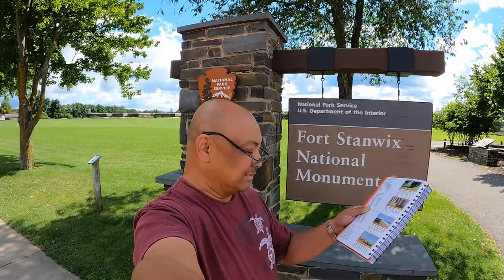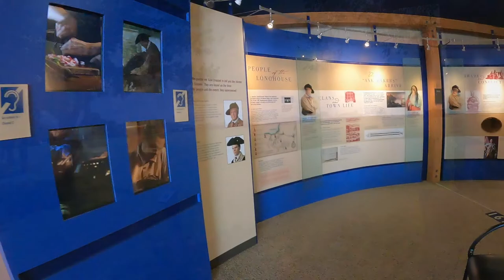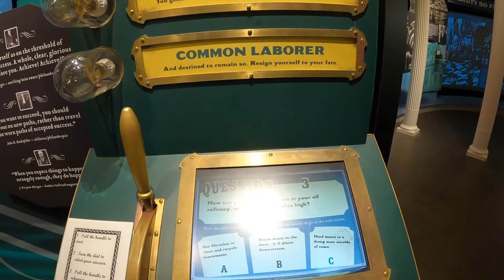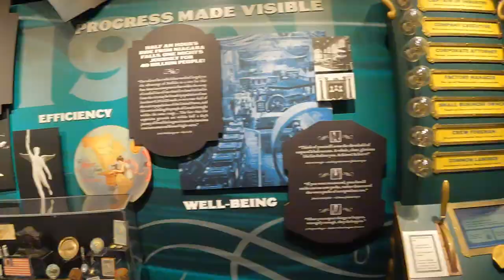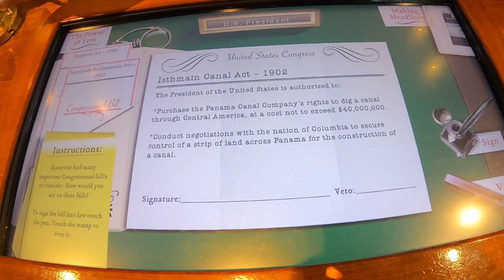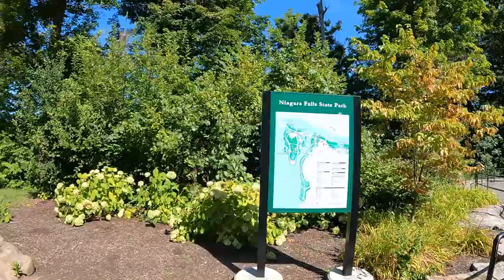Medina, New York | 2022 Road Trip in a Globetrotter Airstream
2022 Episode 43 – Medina, New York | 2022 Road Trip

Medina / Wildwood Lake KOA Holiday

Fort Stanwix NM
Rome, NY
nps.gov/fost

Theodore Roosevelt Inaugural NHS
Buffalo, NY
nps.gov/thri

Niagara Falls State Park

Music, You Tube: "There Are Chirping Birdies" by Reed Mathis